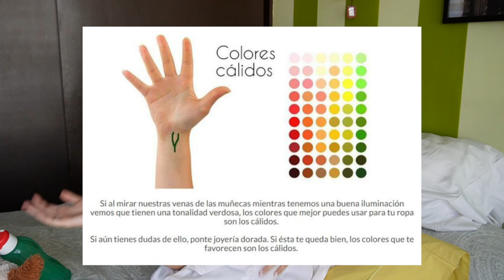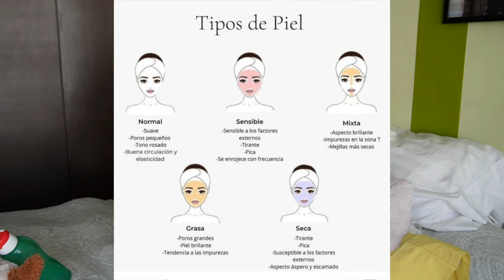Tips para verse y ser más elegante!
Hola! En el video de hoy les cuento algunos tips de cosas que he aprendido que te ayudan a ser percibido como una persona con elegancia y porte.

Espero les ayude! Les quiero